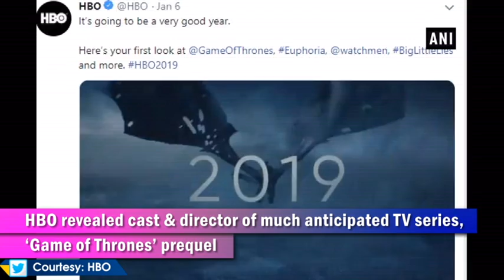HBO reveals ‘Game of Thrones’ prequel cast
New Delhi, Jan 09 (ANI): Cast and director of the much anticipated TV series, ‘Game of Thrones’ prequel has been revealed by HBO.